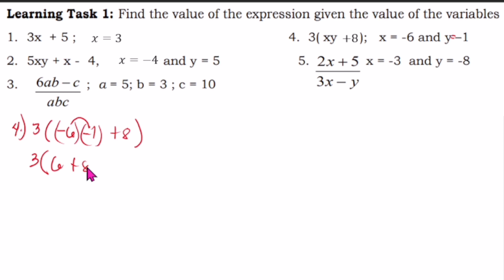G7- FINDING THE VALUE OF EXPRESSION | Learning Task 1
Learning Task 1: Find the value of the expression given the value of the variables
1. 3x + 5 ; x = 2 4. 3( xy + 6); x = -6 and y –1
2. 5xy + x - 4, x = -3 and y = 5 5. x=-3 and y = -8
3. ; a = 5; b = 3 ; c = 10

Published by: Department of Education Region IV-A CALABARZON
Regional Director: Wilfredo E. Cabral
Assitant Regional Director: Ruth L. Fuentes